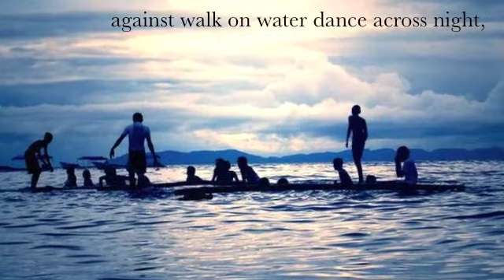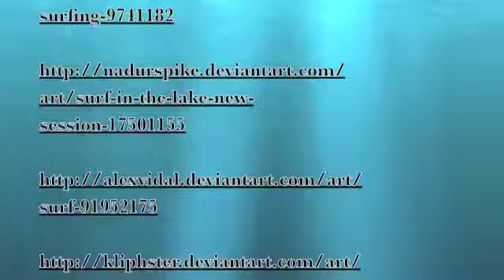Surfing Maverick Waves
Video of a poem written by Marlene G. McNew
relating to maintaining hope against Parkinson's Disease.

Note: Credit for song and all photos provided in ending credits.  All photos are either not copyrighted or allowed to be used under Creative Commons copyright.